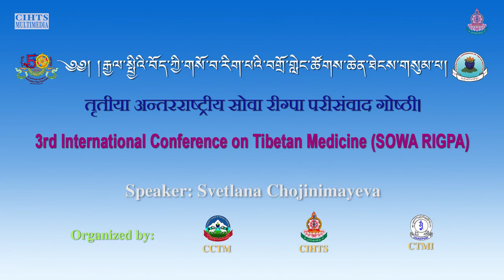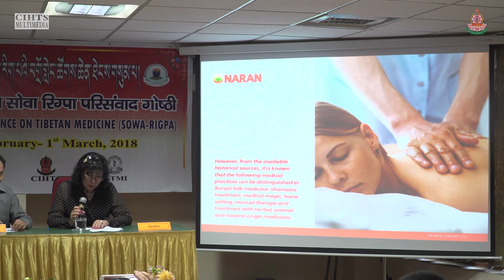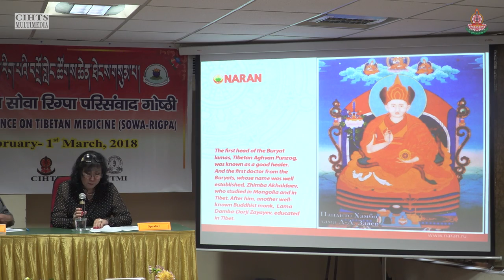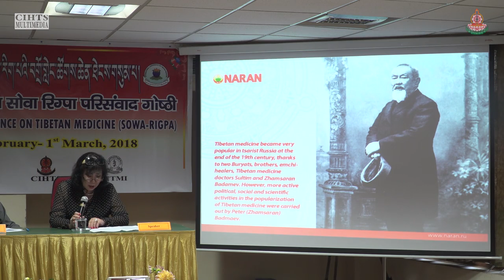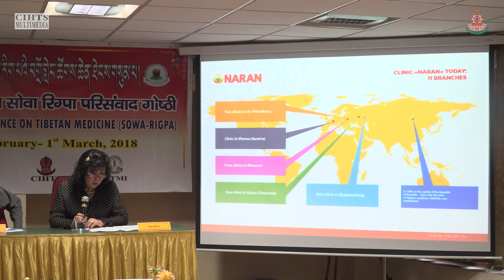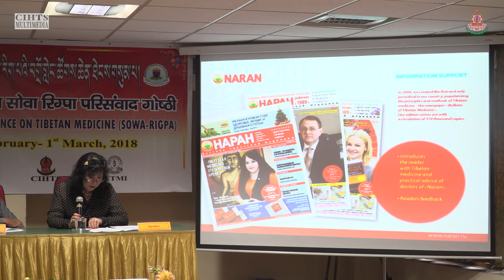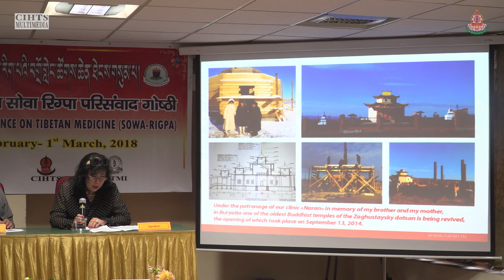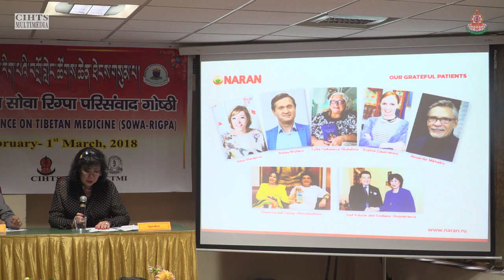Tibetan Medicine in the Era of Tsarist Russia- Svetlana Chojinimayeva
PAPER PRESENTATION

Tibetan Medicine in the Era of Tsarist Russia
Svetlana Chojinimayeva

3rd International Conference on Tibetan Medicine
25th February – 1st march, 2018